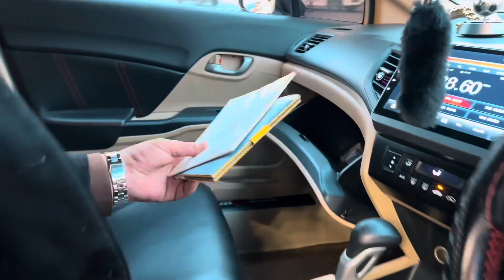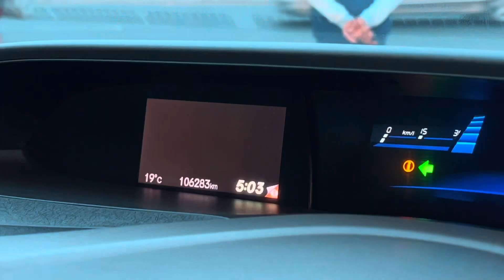Honda Civic Rebirth VTI oriel Prosmatic | Specs & Feature | Hafiz Sajjad Motors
Honda Civic Rebirth VTI oriel Prosmatic ￼￼
Model 2014 LHR Registered 2015
2nd Owner Car 🚗
Total Genuine Paint scratch less￼
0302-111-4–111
Address:597-A maulana Shaukat Ali road Faisal town Lahore